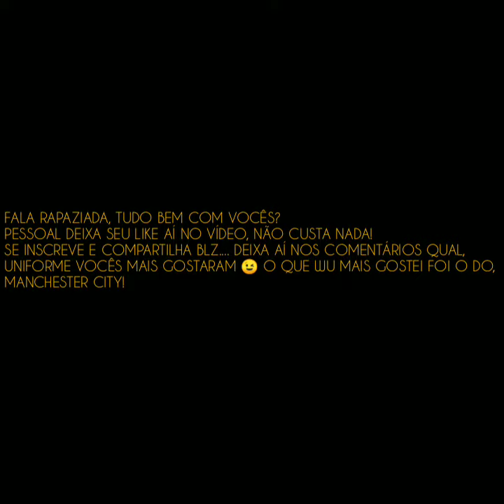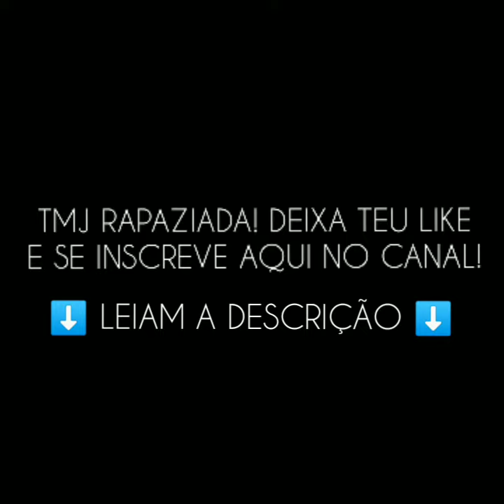Novos uniformes 2021\ Pes 2020 😱💥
FALA RAPAZIADA COMO VOCÊS ESTÃO?
ESPERO QUE ESTEJAM TODOS BEM BLZ!